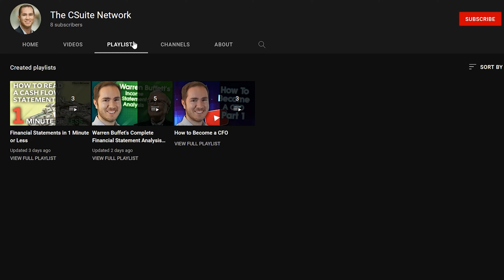High Paying Finance Jobs | $250,000 Work From Home Careers | Part 2: Step by Step Walkthrough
Do you want to land high paying finance jobs making over $250,000 a year ALL while working from home? What if I told you that a career in finance and accounting can give you that and more! A career in finance and accounting let's you work from home, and do so for less than 40 hours a week! It is high paying, stress-free and offers a great work-life balance. Let me tell you how it's done.

First, a starting salary of $60,000 - $70,000 a year is what you can expect as an entry level accountant or financial analyst at one of the Big 4 public accounting firms. I will show you step-by-step how to land a role there in the following video series.

Next, after spending 3-4 years in public, a salary of $120,000 - $140,000 is what to expect in a private sector company as an accounting or finance manager. This is a typical route of Big 4 Alumni, and I will show you how to land those particular cushy 6-figure roles right out of the gate in the next video series.

Finally, after another 3-4 years, you can change jobs and go somewhere else to easily command a salary of $180,000 - $200,000 in either a Director of Accounting, Director of Finance, or Corporate Controller role. At those levels, 20-25% bonuses are typical and that will take you easily over the $250,000 salary mark.

In just a few years from start to finish you will go from making $0 to over $250,000. That’s actually insane when you think about it, and I wish more people knew about this simple career hack.

This was just a high-level video, but if you want to learn in detail step-by-step how to do this then click the link below and watch the two videos in the series in the playlist below - I break it all down for you.

My name is Nelson Alvarez, I am a CPA and executive management consultant. Here on the CSuite, my mission is simple to put you in the CSuite. I look forward to seeing you on the channel.

Chapters:
00:00 - Intro & Overview Recap
00:38 - Land Big 4 Entry Level Role
02:15 - Work in the Financial Statement Audit Division
03:03 - SUPER IMPORTANT STEP - Listen Carefully!!!
03:47 - Career Path Tips to get Promoted Fast to Senior $100,000
04:37 - Get your CPA License!